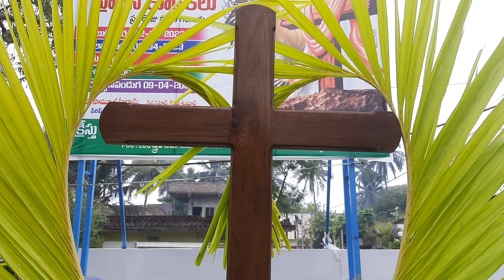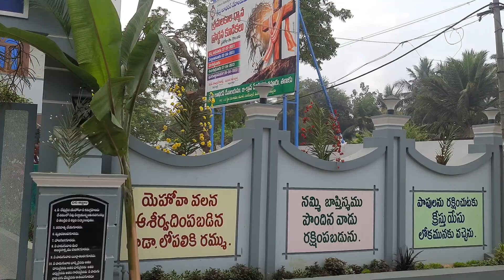Palm Sunday Christ Lutheran Church Old Town Tanuku | మట్టలాదివారము | Flower Decoration